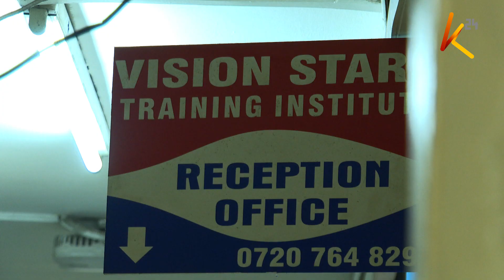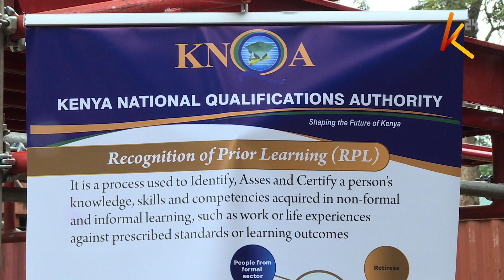Taasisi bandia za kiufundi zafungwa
280120_K24_PKG_7PM_ILLEGAL TVETS CRACKDOWN_KIMANI